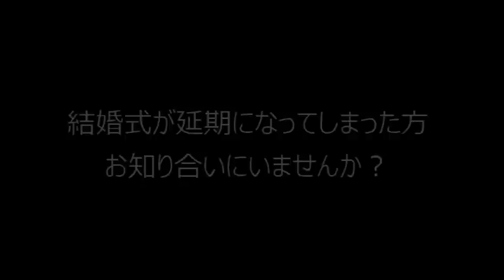【ルービックキューブ ピクセルアート（モザイクアート）】西野亮廣 キングコング エンタメ研究所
ルービックキューブを使ったピクセルアート（モザイクアート）作家です
毎日有用な記事を書き続けていてそのアイデアとコンテンツの質の高さがヤバい西野さんをピクセルアートにしました。

動画内での募集事項に応募したい方は
まで
件名を「ピクセルアートギフト応募」として
御連絡ください

現地での組み立て、動画でのギフト
それぞれ2~3名づつくらいの予定です。
後日式での様子を宣伝で使わせて頂いたり映像の素材として使わせていただく事を御了承くださる方のみ御応募をお願い致します

ピクセルアートの更新は【毎日　8:00】です

これは100日間毎日トレーニングして1分で揃えられるようにするプログラムで、やれば必ず出来るようになります。
対象：ルービックキューブを揃えてみたい人、早く揃えたい人（年齢、子供からお年寄りまで）
自力で揃えれるようになるまでは15日くらいの予定です

・ピクセルアートのオーダーメイト
・派遣マジックショー（教室やコンサルなども）
・ルービックキューブの販売

以下のメールアドレスにお願い致します